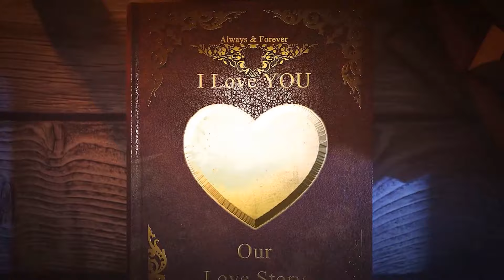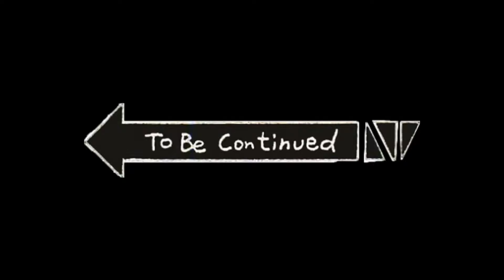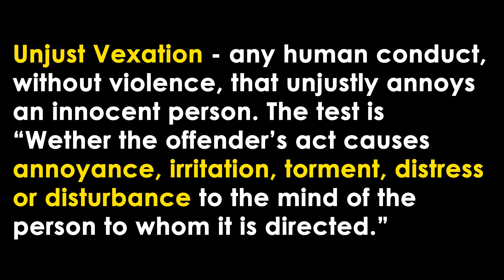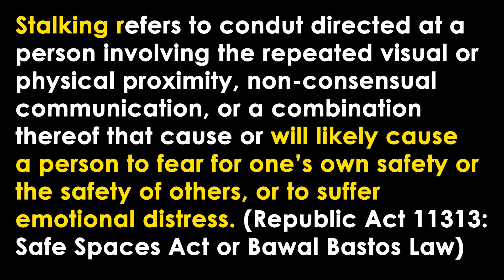Love at First Sight (Unjust Vexation) | Ex- VD Vines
Hi! We are the Ex-VD Vines and this is the channel
with a MISSION.

In this series, we aim to bring you basic knowledge of salient Philippine laws in the most amusing way. 😅

Warning: Some procedural aspects of the law are not strictly followed.

Starring:
Jack Sparrot
Ombudsboy
Kakskie